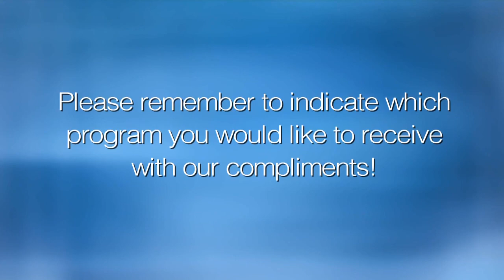In The News: Trump Peace Plan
A panel discussion concerning the likelihood of Donald Trump’s being able to bring Israelis and Palestinians together in an effective peace agreement with Abe Foxman, Thane Rosenbaum, Eric Yoffie and Betty Ehrenberg.  “In The News” with Mark S. Golub.